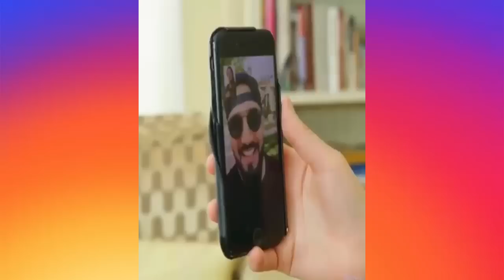Lele Pons Dancing Paradinha and There For You | Instagram Videos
Please Share and Subscribe to my channel Comment here below which artist would you like to see in my next video| Por favor subscríbanse a mi canal y compartan el video.

Lele Pons Instagram Videos. Enjoy it :D